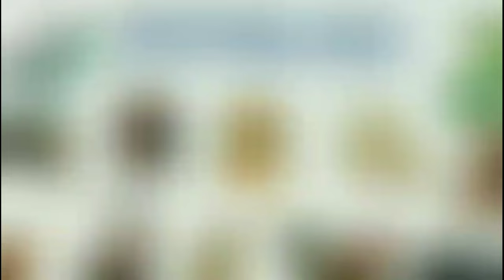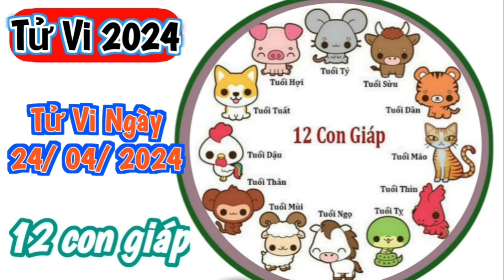Tử Vi Hàng Ngày 24/4/2024 của 12 Con Giáp